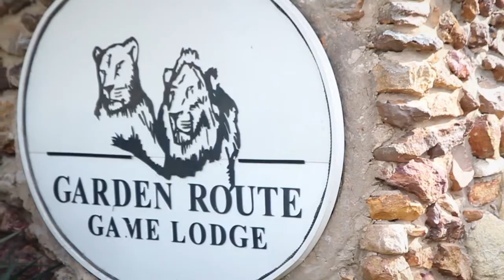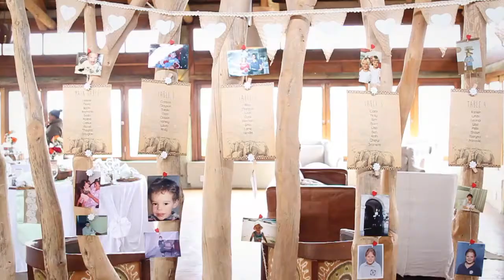Roené & Justin's Wedding Highlights | 25 June 16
On the 25th June 2016 Roené and Justin shared their celebration of marriage with their Family and Friends at the stunning Garden Route Game Lodge in Albertinia South Africa. This stellar venue set an unforgettable backdrop for this wonderful African Wedding. Congrats to the lovely couple, Roené & Justin we wish you the very very best in your future together!